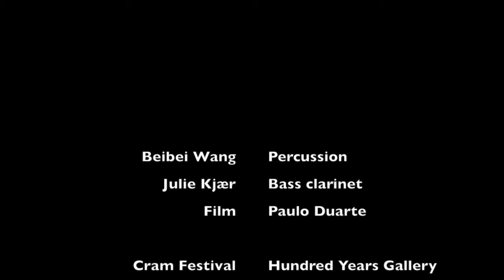Beibei Wang & Julie Kjær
Cram Festival 27th August 2016, Hundred Years Gallery, London